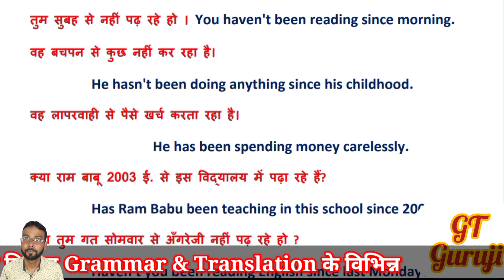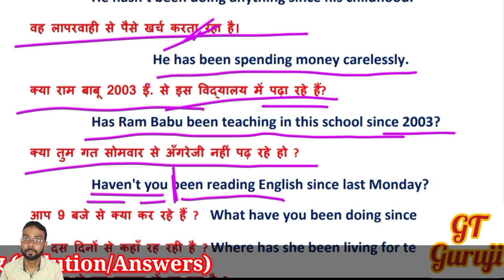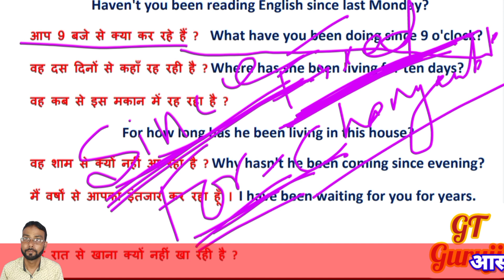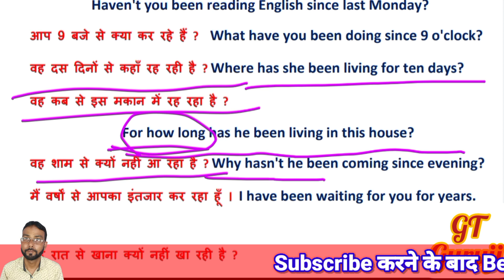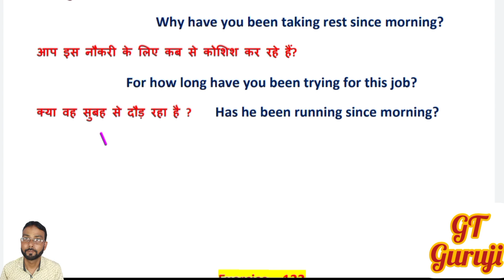Oxford Current English Translation Ex 122 | present perfect continuous tense | miscellaneous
Oxford Current English Translation Ex 122 | present perfect continuous tense | miscellaneous | Explanation in Hindi | GT Guruji

Hello Friends!

Topics Covered in this Video :
translation ka tense kaise banaen,
oxford current english  translation ka tense,
present perfect continuous tense,
miscellaneous exercise translation,
present perfect continuous ka miscellaneous exercise,
tense ka miscellaneous exercise,
GT Guruji,